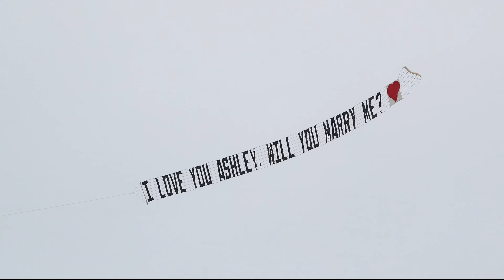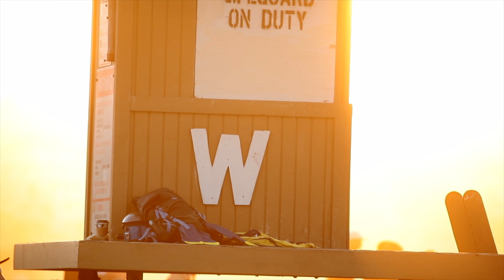Beyond Surfing the Wedge: Beach Life on a big day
Beyond Surfing: Beach Life at the Wedge on a big day
The Wedge is one of the most exciting surf spots in the world. The action in the water is usually my focus but I also keep an eye on the sand as well.  This episode covers some crazy things I see outside of surfing.